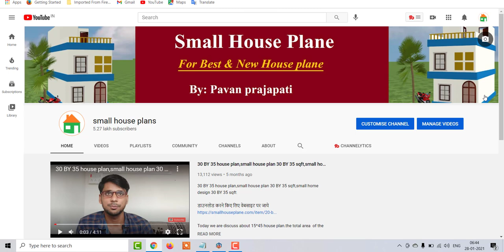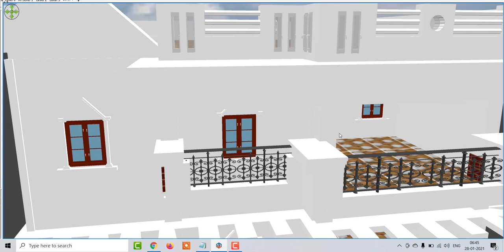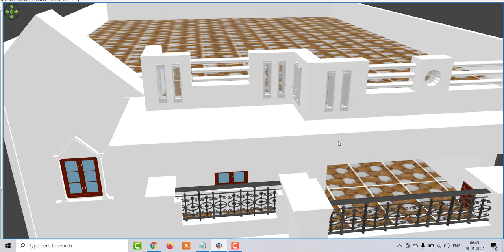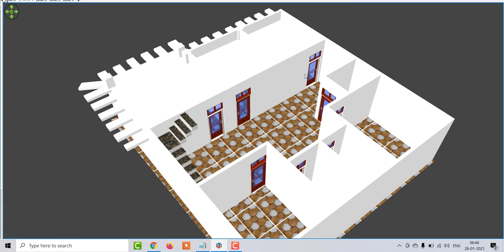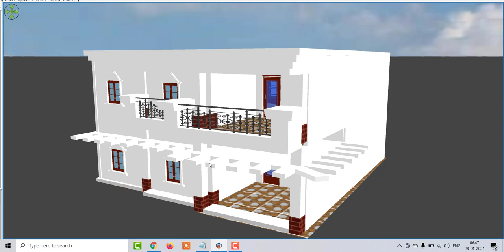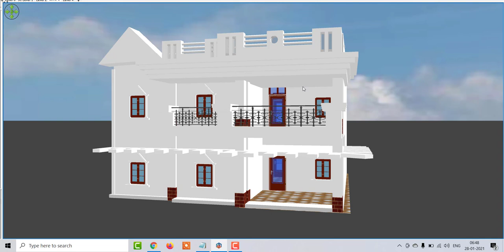35 x 40 Home Design with car parking ,35 x 40 House Plan With Front Elevation,35 x 40 House Plan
35 x 40 Home Design with car parking ,35 x 40 House Plan With Front Elevation,35 x 40 House Plan